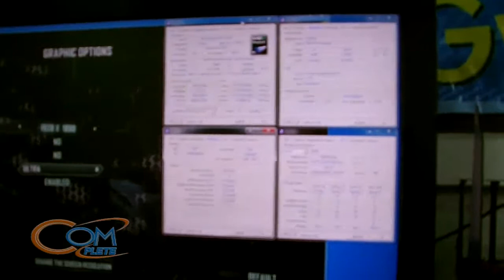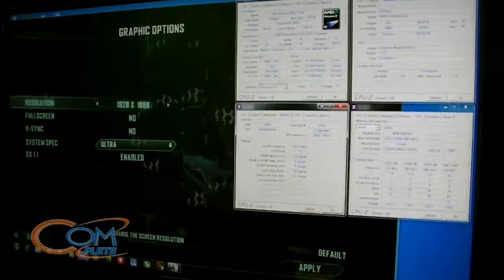Crysis2_ASRock_Fatality_990FX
ทดสอบการเล่นเกม Crysis2